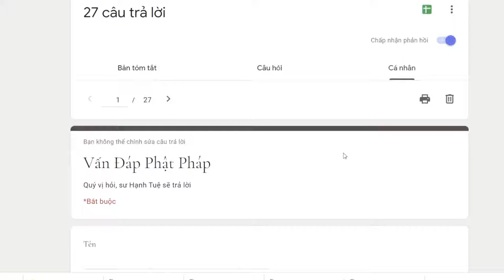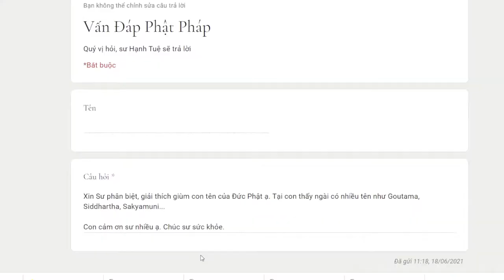662. Phân biệt tên của Phật: Goutama, Siddhartha, Sakyamuni